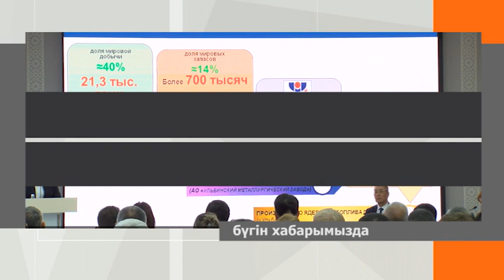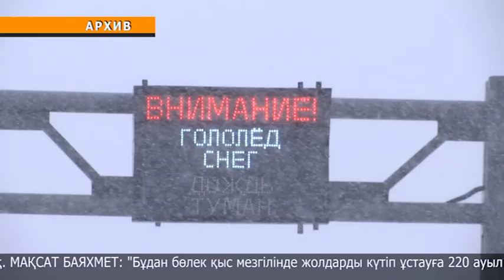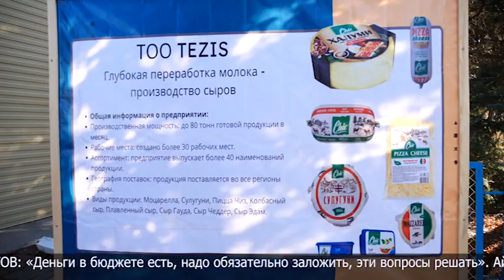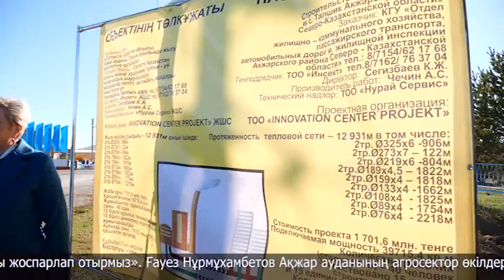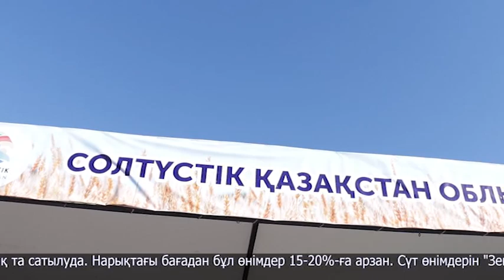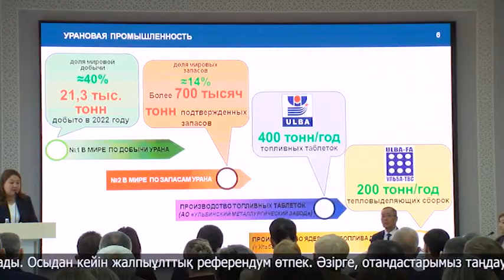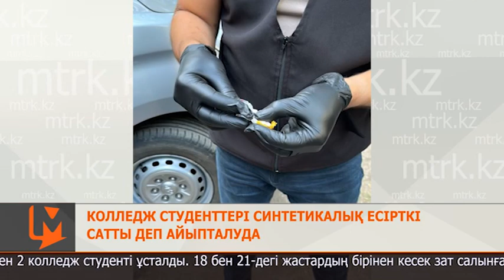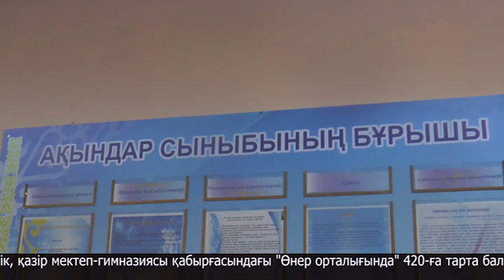"Апта Байболат Бектемірұлымен" 22.10.2023